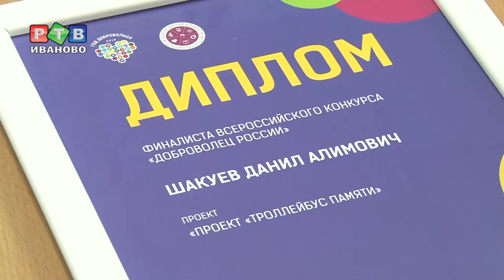5 побед из 9 возможных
Неожиданные, но заслуженные победы. Сразу пять волонтерских проектов из Ивановской области стали лучшими по итогам  Всероссийского конкурса «Доброволец России – 2018». Волнения и тревоги теперь позади. Можно расслабиться и за чашечкой чая еще раз вспомнить лучшие моменты поездки в Москву, где проходила церемония награждения.